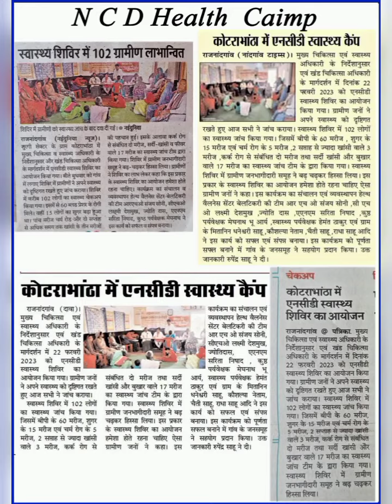Health Wellness Centre 🏨 Beltikri// Team work 2022-23// Block Ghumka (Rjn)🏥